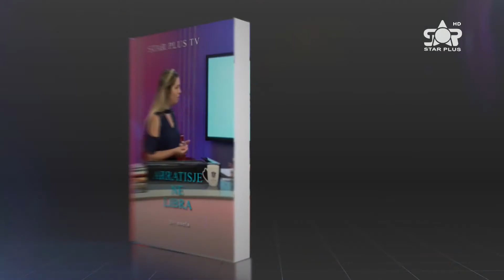INFO PLUS - SUAD ARILLA